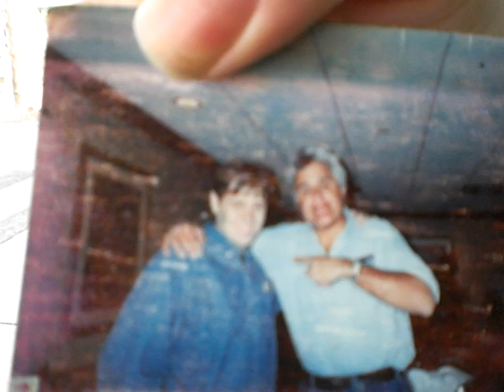Richard the Scarry Stagehand at the Tonight Show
Richard never smiles... he is scarry! But people love him